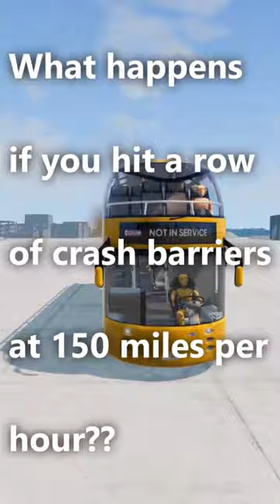Busses vs Barriers 🤣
what happens if you hit a row of crash barriers at 150mph??